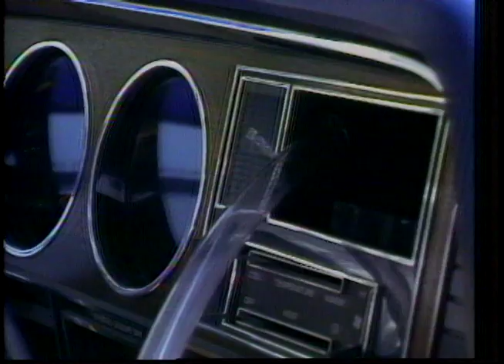Big Chuck and Lil John Certain Ethnic Air Bag